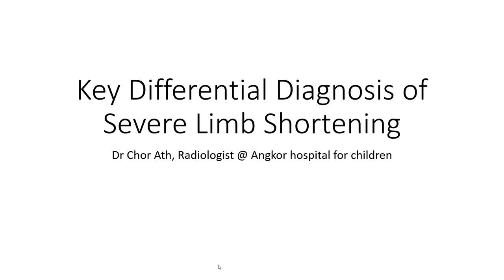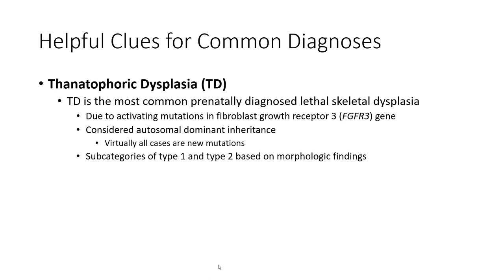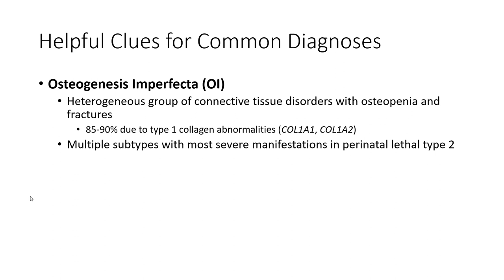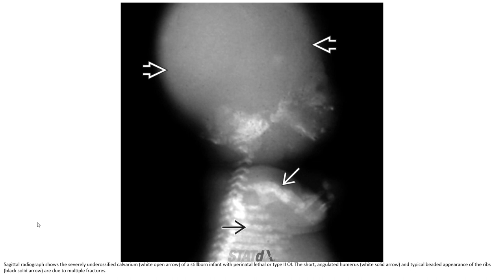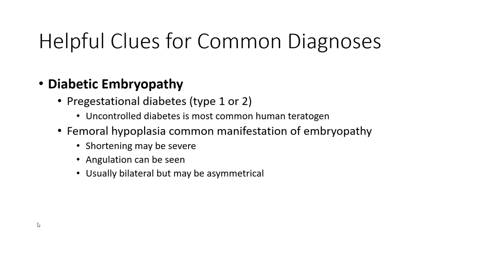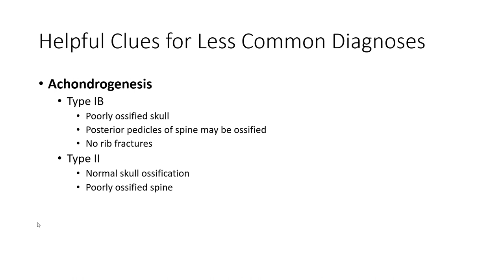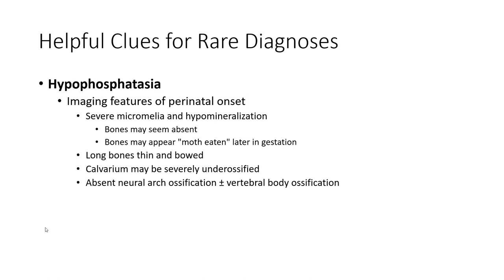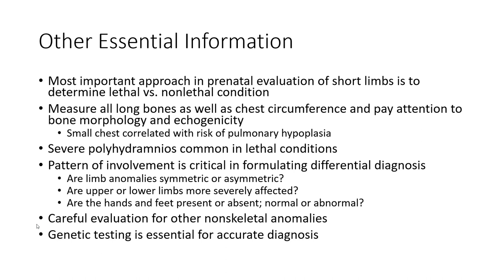Key Differential Diagnosis of Severe Limb Shortening